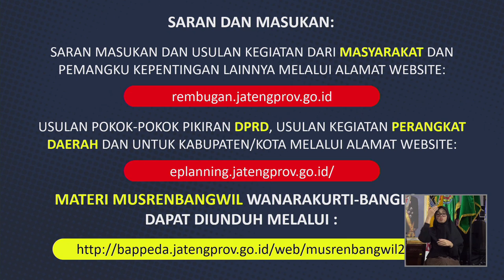Musrenbangwil KEDUNGSEPUR Tahun 2020 | part 15